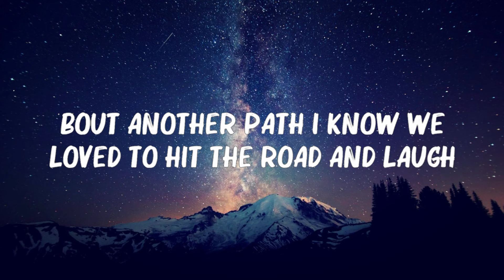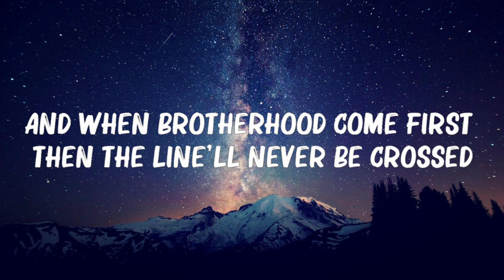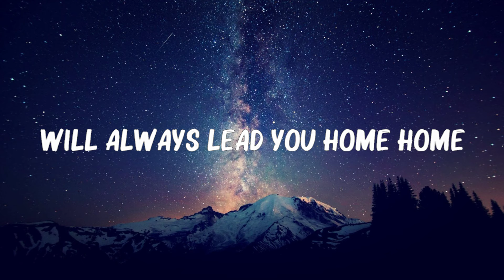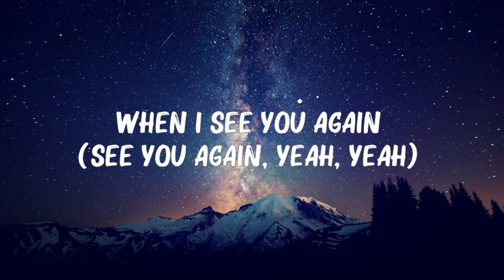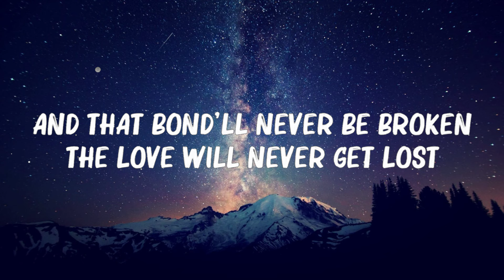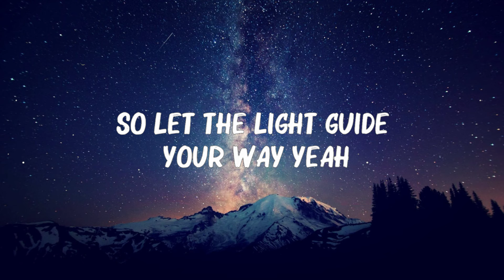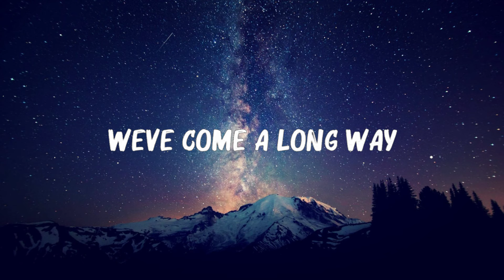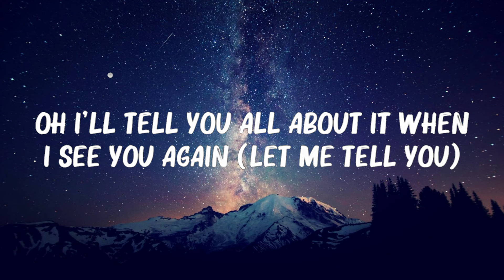Wiz Khalifa ft. Charlie Puth - See You Again (Lyrics) || .. 🍀Mix Lyrics